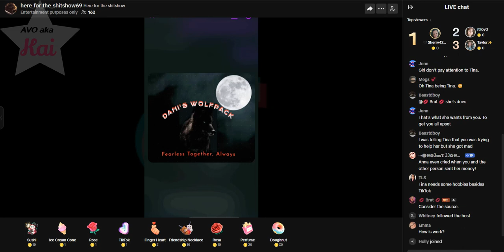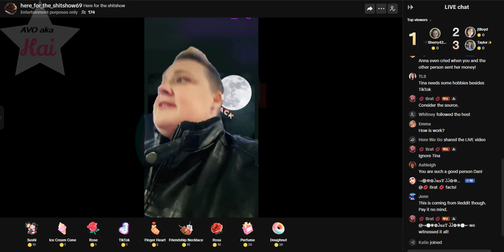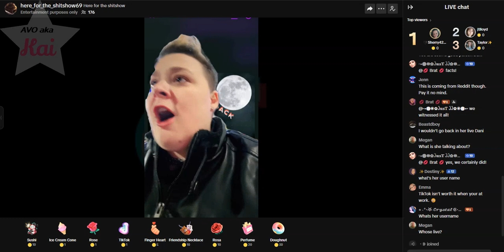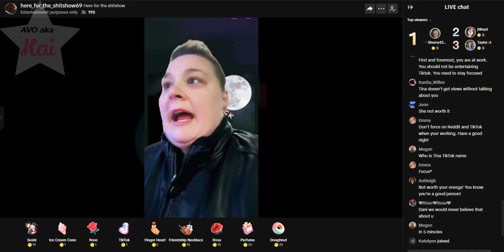brave_04-04-24_09.50PM